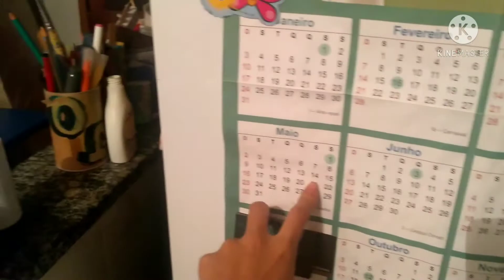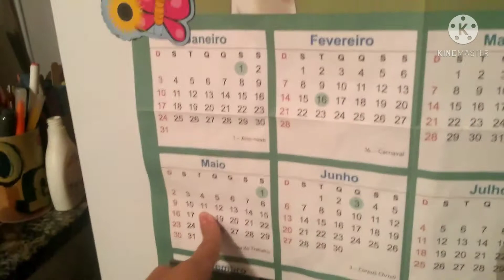Armário chegou! 🙌🏼 | Reforma no Quarto